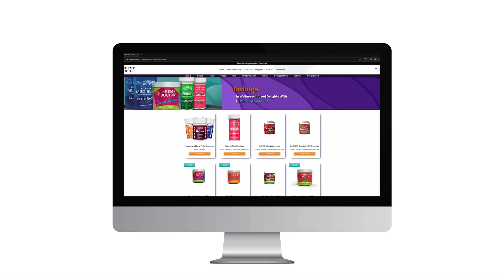HOW IS HEMP LEGAL TO SHIP?! 🍃 📦 CannaCare - Ask The Hemp Doctor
This Cannacare episode addresses a common question: How are hemp products legal to ship across state lines?

At The Hemp Doctor, we're committed to clarifying the legal aspects surrounding hemp-derived products. Join us as we dive into the intricacies of the 2018 Farm Bill, which legalized hemp at the federal level and established guidelines for its production, distribution, and transportation.

Learn about compliance measures we adhere to ensure our products are lawful and safe for consumers.

Whether you're a hemp enthusiast, a curious consumer, or a business owner navigating hemp regulations, this video offers valuable insights into the legal framework that governs hemp shipping.

▪︎ Facebook - The Hemp Doctor CBD